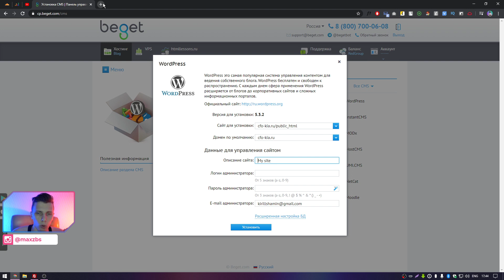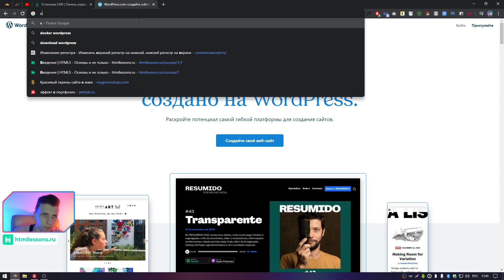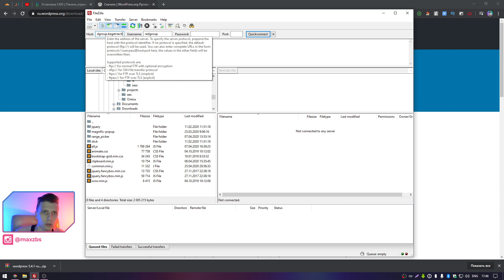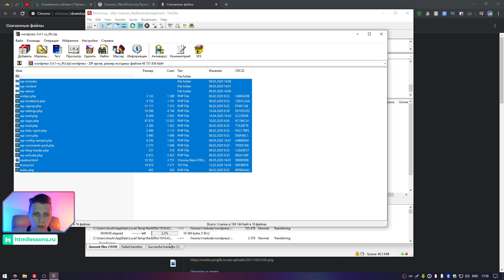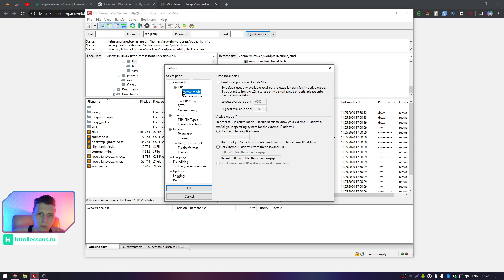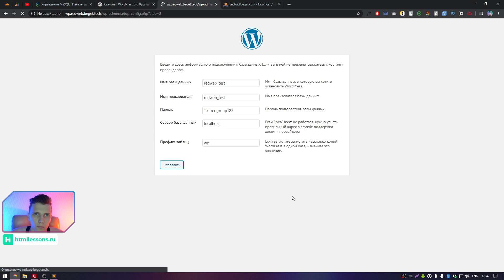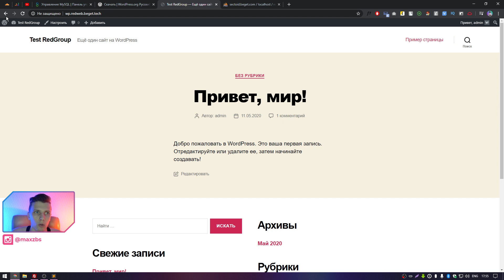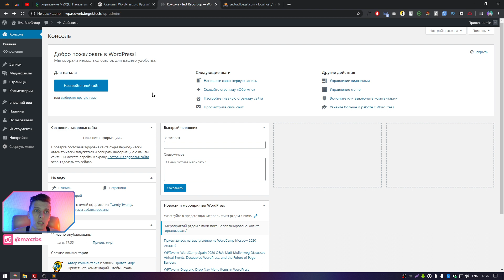Как установить CMS Wordpress на хостинг Beget и не только // Хостинг для сайта // Вордпресс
Сегодня видео для новичков, я покажу как можно установить CMS Wordpress на хостинг.

Сегодня вы научитесь как установить wordpress на хостинг beget, но так же покажу универсальный способ для всех хостингов, серверов и локальных машин. Это видео из рубрики Wordpress с нуля или Wordpress уроки.
Немного обо мне: меня зовут Максим, я уже 7 лет занимаюсь веб-разработкой. На данный момент являюсь основателем двух крутых проектов redstudio.world и htmllessons.ru. Последний, был моей дипломной работой в колледже. Как и все, начинал с изучения верстки html, css, js. Затем появилась потребность в изучении Laravel для разработки образовательного проекта. На данный момент, мой стэк технологий выглядит так: html, css, javascript, jquery, bootstrap, flex, svg, vuejs, php, laravel и различные cms. Основная миссия нашей команды – создавать крутые продукты, которые будут помогать людям и менять мир. Спасибо 😊